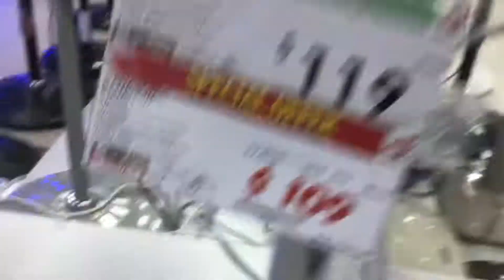Panasonic Living Fan F-307KH 12” With Remote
F-307KH